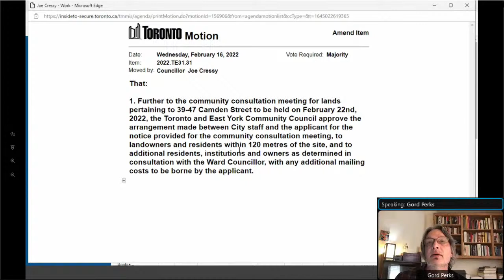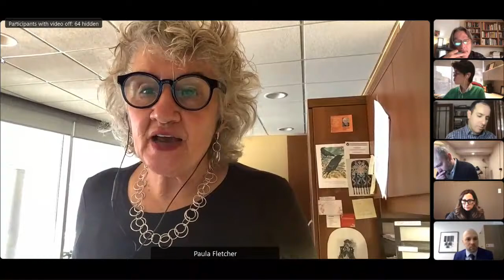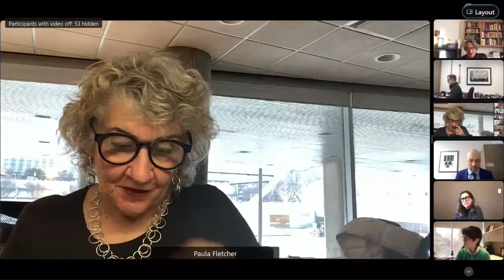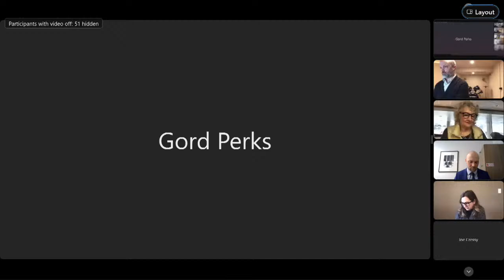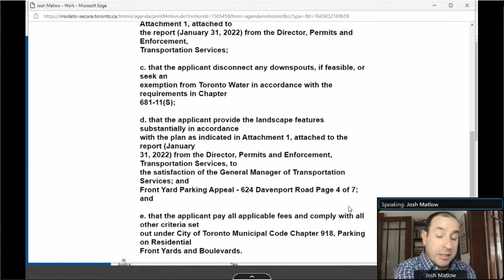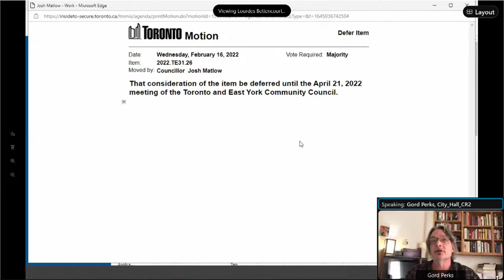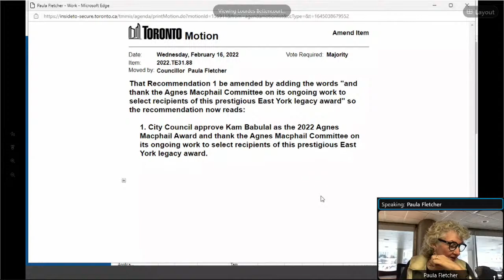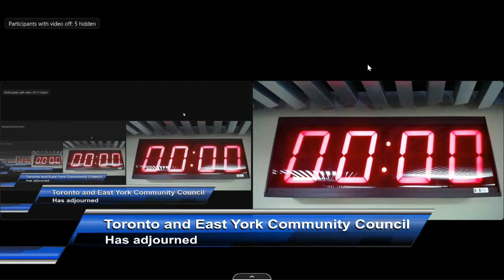Toronto and East York Community Council - February 16, 2022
Toronto and East York Community Council, meeting 31, February 16, 2022
Agenda and background materials:

Meeting Navigation:
0:00:05 - Call to Order
3:58:59 - Resume